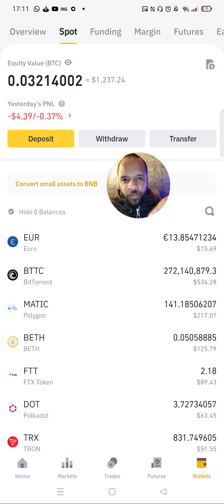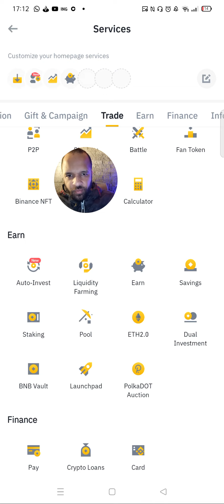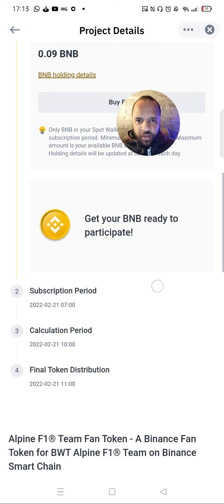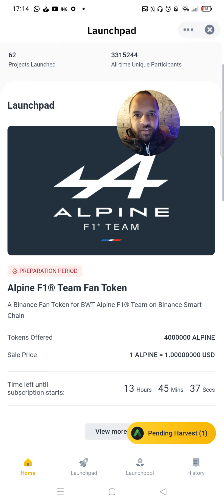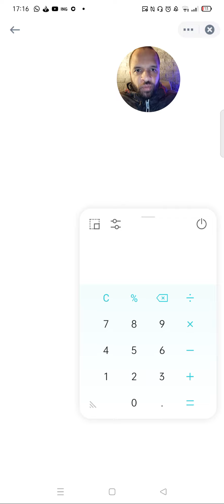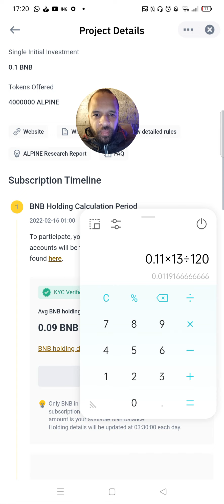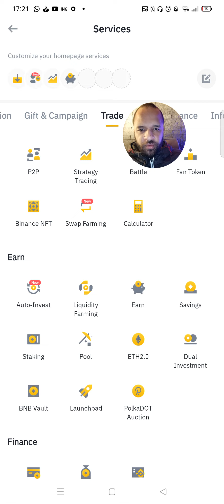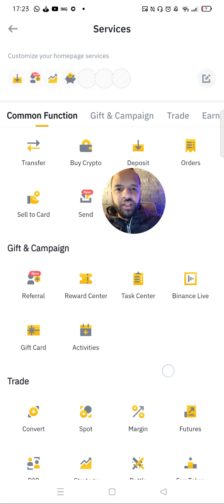Acabei de comprar BNB, dá tempo? Como calcular a média de BNB que terei no Launchpad da Alpine F1?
Neste vídeo você vai aprender como calcular sua média de BNB calculada durante o período de preparação do Launchpad da Binance.

No exemplo deste vídeo, mostro o cálculo que fiz para saber se a adição que fiz de BNB na data de hoje impactaria a minha média calculada e o quanto seria esse impacto, uma vez que faltam menos de 14 horas para começar o período de inscrição.

A média é calculada durante cinco dia e o sistema basicamente registra sua quantidade nas carteiras elegíveis de hora em hora.

Sabendo dessas informações, fica fácil descobrir quanto a sua adição de BNB à sua carteira vai impactar sua média.

Você também consegue descobrir através de uma conta fácil na calculadora, quanto BNB você precisa adicionar para atingir o mínimo necessário para participar.

Mas você também pode descobrir quanto BNB você precisa ter para atingir uma média específica, de acordo com sua necessidade de investimento.

Assista ao vídeo anterior onde falo com mais detalhes sobre o lançamento do fan token da Alpine F1 no Binance Launchpad.

- Abra sua conta na Coinbase e ganhe cerca de 10 dólares em Bitcoin!